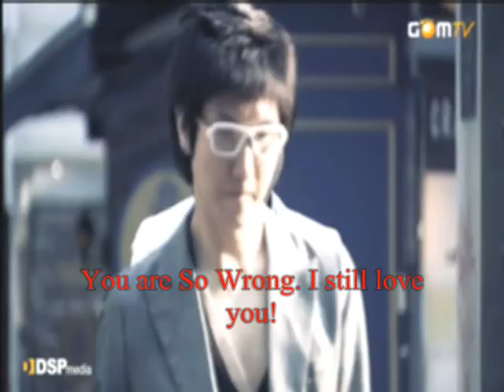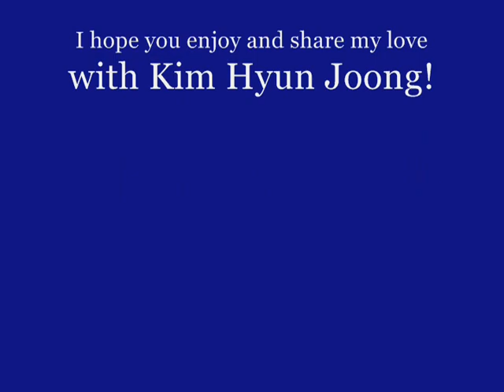Kim Hyun Joong - "Please Be Good to Me" (updated Version)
I fixed a couple of glitch and make even better.  Hope you enjoy it! Please comments or let me know how what you think!